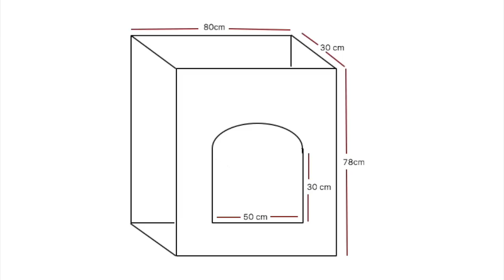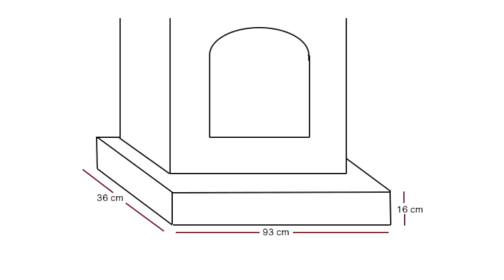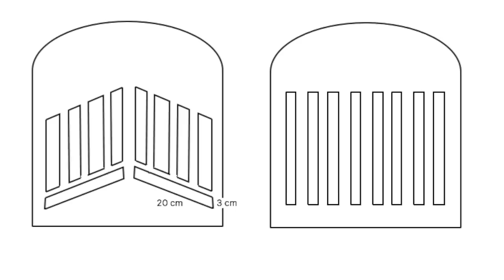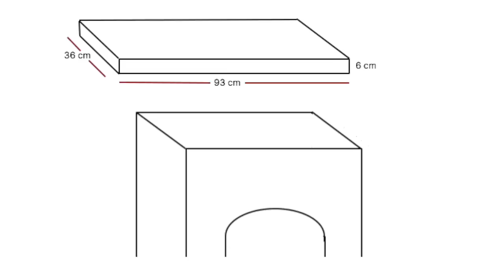Chimenea Decorativa de Cartón para Navidad. Murialidades Diy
🔊 Si quieres la música del video:

Afrikaans:
Kaggel dekoratiewe van karton vir Kersfees. DIY crafts.
Arabic:
الموقد الزخرفية الورق المقوى لعيد الميلاد. الحرف ديي.
Bosnian (Latin):
Ukrasni karton ognjište za Božić. Diy obrta.
Bulgarian:
Декоративна картонена камина за Коледа. Занаяти сам.
Catalan:
Xemeneia decorativa de cartró per Nadal. Artesanies Diy.
Chinese Simplified:
壁炉的纸板为圣诞节装饰。Diy 工艺品。
Chinese Traditional:
壁爐的紙板為耶誕節裝飾。Diy 工藝品。
Cantonese (Traditional):
聖誕節的裝飾紙皮壁爐。 diy 工藝品。
Croatian:
Czech:
Dekorativní lepenkový krb k Vánocům. Kutilství řemesla.
Danish:
Pejs dekorative pap til jul. DIY håndværk.
Dutch:
Decoratieve kartonnen open haard voor Kerstmis. DIY ambachten.
English:
Decorative cardboard fireplace for Christmas. Crafts Diy.
Estonian:
Papist Kamin jõulud. DIY käsitöö.
Fijian:
Yasanibuka taqomaki ni pepa kaukauwa ena Siganisucu. Diy ni liga.
Filipino:
Pugon pandekorasyon ng karton para sa Pasko. Diy mga gawang-kamay.
Finnish:
Takka koriste pahvi jouluksi. DIY käsityöt.
French:
Foyer décoratif de carton pour Noël. Artisanat de bricolage.
German:
Dekorativen Karton Kamin für Weihnachten. DIY-Handwerk.
Greek:
Διακοσμητικό τζάκι από χαρτόνι για τα Χριστούγεννα. Χειροτεχνία Diy.
Haitian Creole:
Fetay kizin décoratifs katon pou nwèl la. Diy artisanat.
Hebrew:
האח דקורטיבי של קרטון לחג המולד. יצירה diy.
Hindi:
क्रिसमस के लिए कार्डबोर्ड के सजावटी चिमनी। Diy शिल्प।
Hmong Daw:
Hniav duab los qhia qhov cub rau Christmas. Diy crafts.
Hungarian:
Kandalló dekoratív karton karácsonyra. DIY kézműves.
Indonesian:
Perapian dekoratif karton untuk Natal. Kerajinan DIY.
Italian:
Caminetto decorativo cartone per Natale. Bricolage fai da te.
Japanese:
クリスマスの装飾の段ボール暖炉。Diy の工芸品。
Kiswahili:
Meko mapambo ya kadi kwa ajili ya Krismasi. Ufundi DIY.
Klingon:
fireplace decorative cardboard christmas. diy crafts.
Klingon (pIqaD):
Korean:
크리스마스에 대 한 판지의 벽난로 장식입니다. 내용 diy 공예입니다.
Latvian:
Dekoratīvie kartona kamīnu Ziemassvētkos. Amatniecība, Diy.
Lithuanian:
Židinys, dekoratyviniai kartono Kalėdų. Pasidaryk pats amatai.
Malagasy:
Ireo baoritra lafaoro krismasy. Famitahan' Diy.
Malay:
Hiasan perapian kadbod untuk Krismas. Kraf Diy.
Maltese:
Fuklar tal-kartun dekorattiv għall-Milied. Snajja Diy.
Yucatec Maya:
Chimenea Decorativa u Cartón sijnale'. Manualidades Diy.
Norwegian Bokmål:
Dekorative papp ildsted til jul. Håndverk Diy.
Querétaro Otomi:
Chimenea Decorativa ar Cartón pa ar pa 'mu̲i. Manualidades Diy.
Persian:
شومینه مقوا تزئینی برای کریسمس. صنایع دستی تبادل نظر.
Polish:
Kominek dekoracyjny tektury na Boże Narodzenie. DIY rzemiosła.
Portuguese:
Chaminé decorativa de papelão para o Natal. Ofícios de Diy.
Romanian:
Semineu decorativ din carton pentru Crăciun. Meşteşuguri DIY.
Russian:
Декоративный камин из картона на Рождество. DIY ремесла.
Samoan:
Magalafu teuteu o se pepa malo mo le Kerisimasi. Diy taulima.
Serbian (Cyrillic):
Украсне картонске камин за Божић. ДИY заната.
Serbian (Latin):
Ukrasne kartonske kamin za Božić. DIY zanata.
Slovak:
Krb dekoratívne kartónu na Vianoce. DIY remesiel.
Slovenian:
Dekorativni kamin karton za božič. Obrti Diy.
Spanish:
Chimenea Decorativa de Cartón para Navidad. Manualidades Diy.
Swedish:
Öppen spis dekorativa av kartong till jul. DIY hantverk.
Tahitian:
Pae auahi reira no te parau paari i te noela. Na nodra ivadi qaseqase Diy.
Thai:
เตาผิงตกแต่งของกระดาษแข็งสำหรับคริสต์มาส งานฝีมือ Diy
Tongan:
Tafu'anga afi me'a teuteu 'a e pepa fefeka ki he Kilisimasi. Ngaahi ngaue fakamea'a 'oku Diy.
Turkish:
Noel için dekoratif karton şömine. Zanaat Diy.
Ukrainian:
Камін декоративні картону на Різдво. DIY ремесел.
Urdu:
کرسمس کے لئے آرائشی گتے کا چولہا ہے ۔ Diy دستکاری ہے ۔
Vietnamese:
Lò sưởi các tông trang trí cho Giáng sinh. Tự làm thủ công Mỹ nghệ.
Welsh:
Lle tân addurniadol o gardbord ar gyfer y Nadolig. Crefftau Diy.